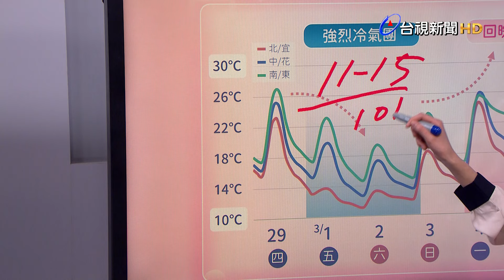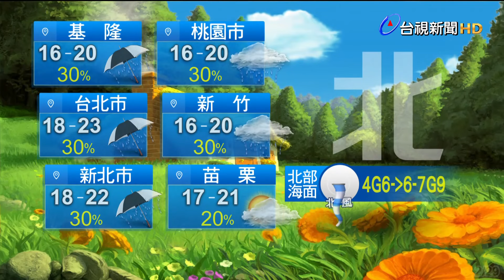【0229台視午間氣象】把握好天氣! 北台短暫回暖